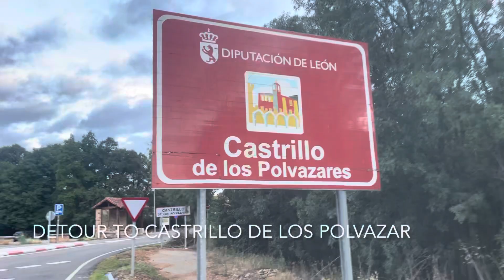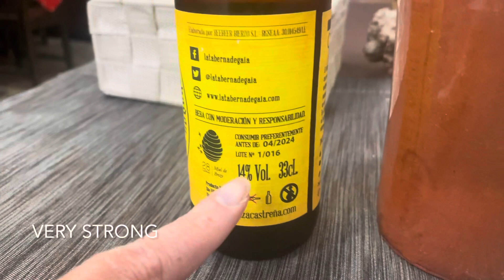Day 25- Camino Frances 2022 | Getting into the Medieval Pilgrim Spirit in Foncebadon on the Mountain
Cowboy Bar with kittens!  Medieval tavern with Hidromiel.  I eat lots of veggie soup.  Magical Foncebadon.